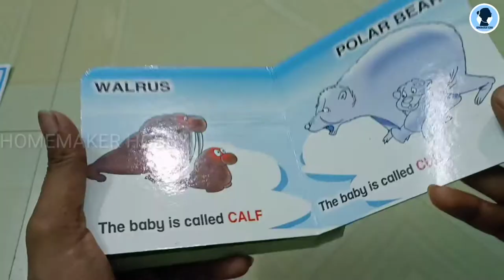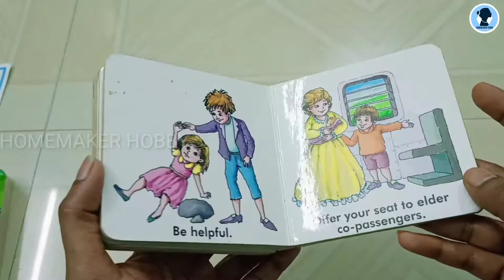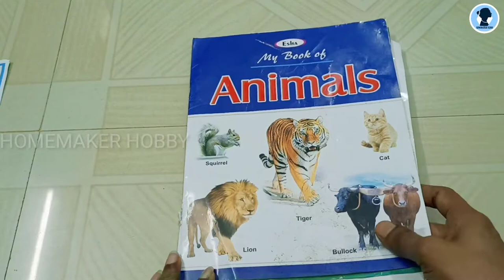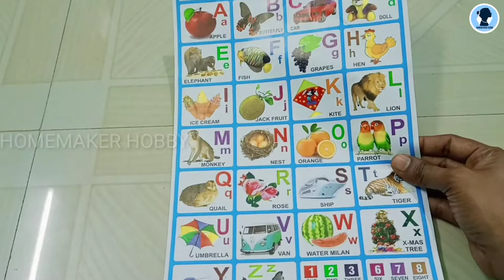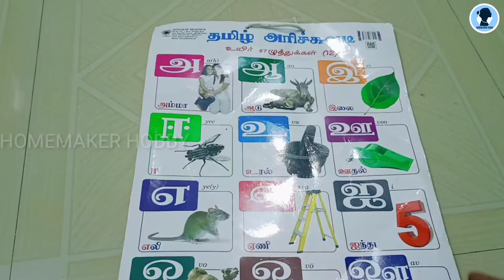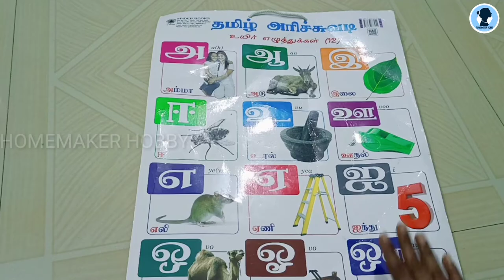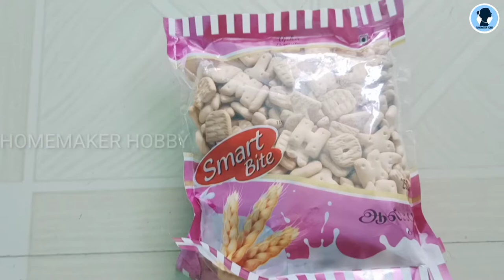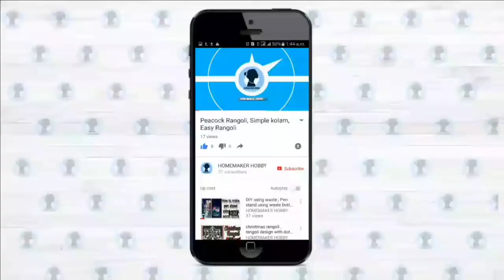Teach your baby at home | Products that I use to teach | Tamil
Baby play mat

Block toys